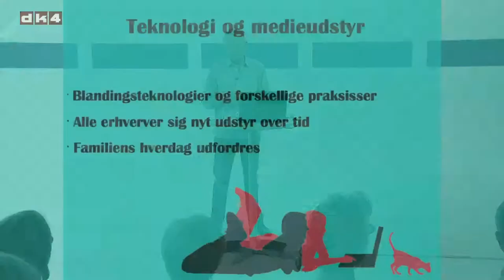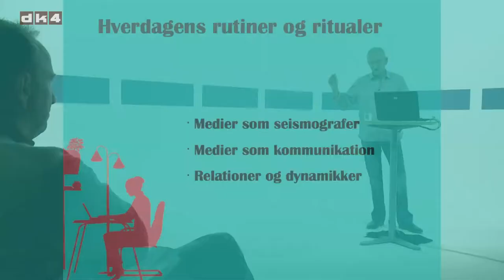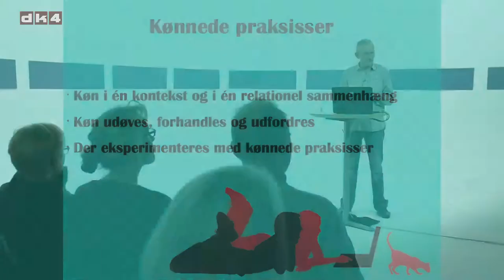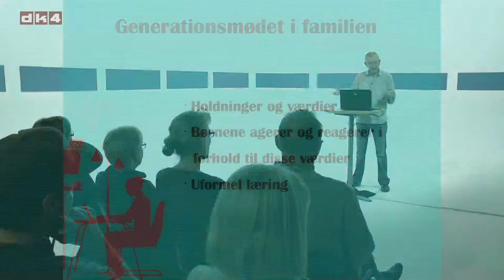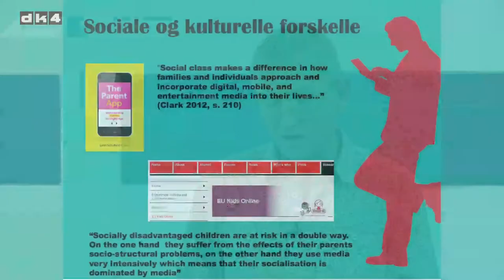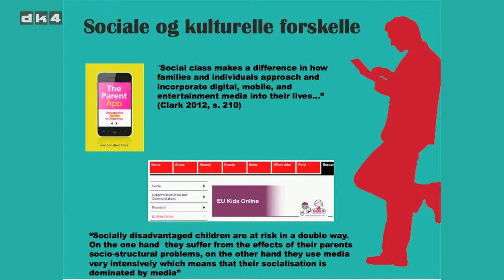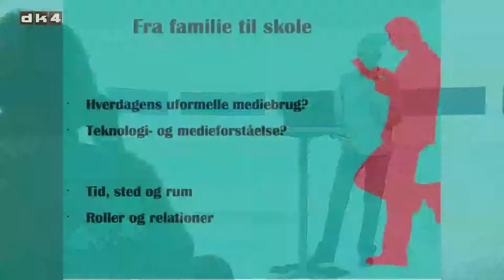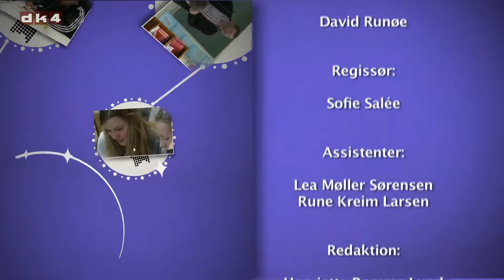Viden om literacy - oplæg v. lektor Ole Christensen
Ole Christensen, lektor v. professionshøjskolen UCC, har igennem flere år undersøgt familiers og skolers mediebrug og medieforståelse.
I tv-programmet Viden om Literacy - live fortæller han om sin forskning.

Viden om Literacy - live er et tv-program, hvor skribenter fra Nationalt Videncenter for Læsnings tidsskrift: Viden om Literacy, udfolder deres artikler og forskning foran kamera.

Programmet består af to dele. Dels et interview med skribenten. Dels et filmet oplæg.
Denne film udgør et filmet oplæg af Ole Christensen

Viden om Literacy - live er tilrettelagt af Nationalt Videncenter for Læsning og produceret af tv-kanalen dk4.